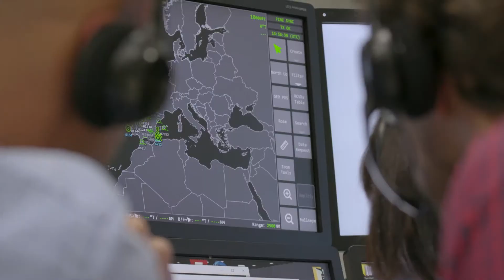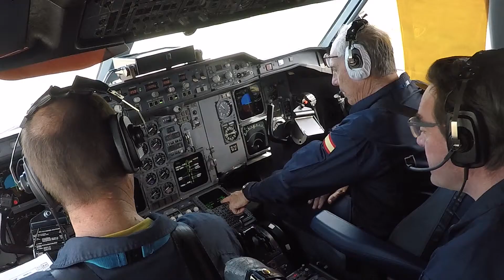Airbus Network for the Sky on a MRTT aircraft.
Airbus has successfully completed a flight demonstration of a connected airborne battlespace scenario, centred on a MRTT aircraft. The test was carried out as part of the development of Airbus’ Network for the Sky (NFTS) programme.

NFTS combines various technologies - satellite and ground communications, air-to-ground, ground-to-air and air-to-air tactical links, 5G mobile communications and laser connections - in a resilient, unified, secure, highly interoperable, mesh network. Aircraft, UAVs and helicopters currently use networks with limited bandwidth and interoperability, and often little resilience. NFTS will allow them to form an integral part of high-speed military networks.